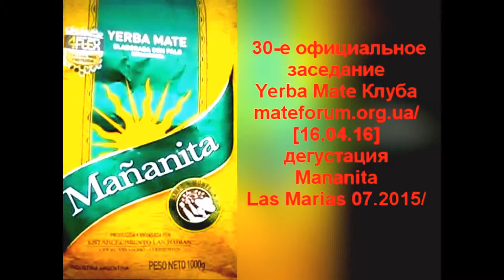Mate Дегустация Mananita, Las Marias 07.2015. mateforum.org.ua 16.04.16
Третья дегустация:
Mananita, Las Marias 07.2015. Эксклюзив, второго раза не будет.